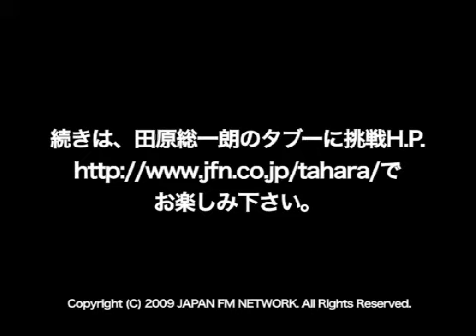「ついに衆議院解散！」【田原総一朗 のタブーに挑戦 ！】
7月21日、ついに衆議院が解散した。2005年の「郵政解散」以来およそ4年振りの解散となった今回、昨年9月に衆院を解散するために就任した麻生総理が何故今まで解散を引っ張ったのか？多くの問題を抱えたまま突入して行く総選挙についてお話を伺います。ラジオ番組（フ ルバージョン） o.jp/tahara/